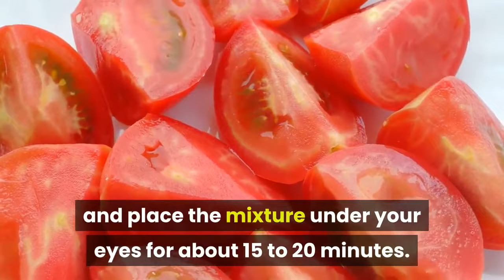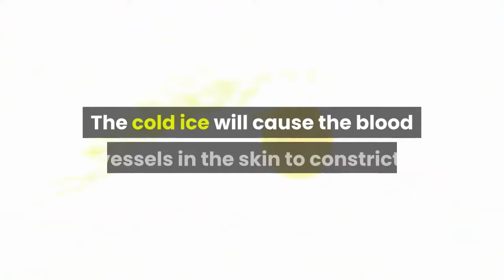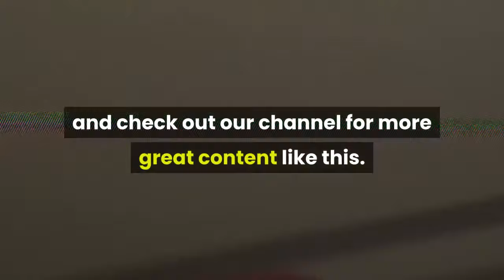How to Get Rid of Dark Circles under the eyes to look great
How to Get Rid of Dark Circles - There are some simple at home tricks that you can use to get rid of or reduce those dark circles under your eyes. Watch this video to find out how.

Products to Get Rid of Circles;

LANDWIND Eye Massager, Ionic Eyes Facial Massager Wand with 40 ℃ Heated, Dark Circle Remover, Eliminate Eye Bags & Puffy Eye FDA Certificeted Safe
by LANDWIND

Eye Massage Wand, Mini Electric Heated Negative Ion Vibration Massage Roller Pen Anti Aging Skin for Remove Eyes Wrinkle Dark Circles Eliminate Eye Bags
by xuuyuu